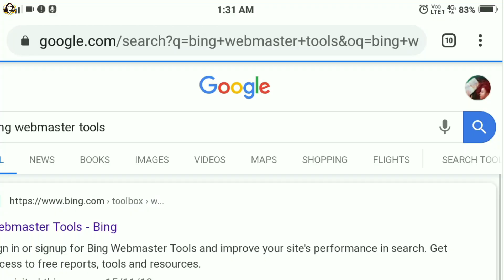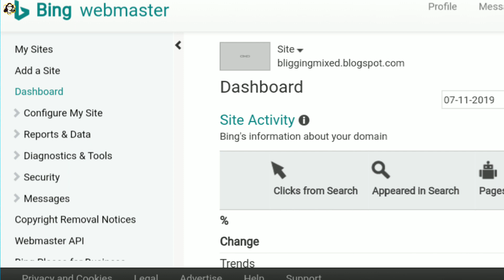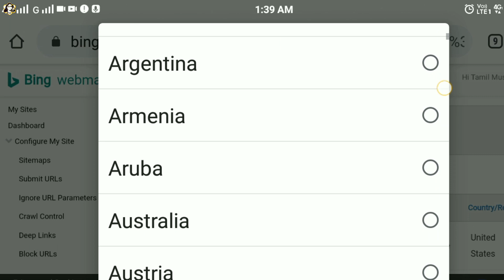How to use Bing webmaster Tools, blogger ranking in Bing yahoo, increase viewers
How to use bing webmaster tools, blogger ranking in bing yahoo, increase organised viewers 2020

About this video:
This video is clearly explain, How to use bing webmaster tools,blogger ranking in bing with yahoo search engine in shortly, then very easily increase organised viewers in 2021 Tamil language.

How to add our website in bing webmaster more extra revenue for blogger website. how to use bing webmaster & submitted your blogpost URL. how to submit my website being and Yahoo Geo-targeting.so yahoo search engine free tools for 2020 fully understand in tamil language.

My YouTube Tools:
My Microphone
My Tripot